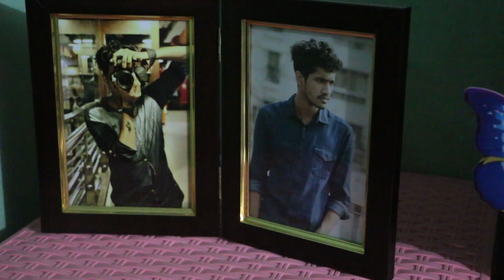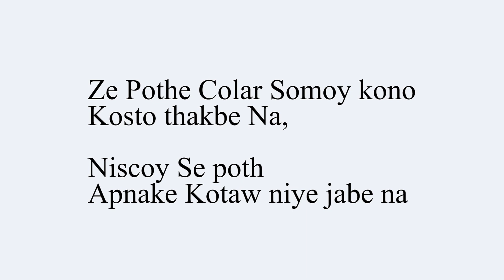Where Was Jisan 4 You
Cesta Korar poreo Video er length Ta EKtu Besi Hoiye Gelo...
I am sorry For That

Intro Audio
Abaro | Tahsan | Nadia | Official Music Video 2017 | Full HD

For Any Help, Plz Knock me on facebook or comment